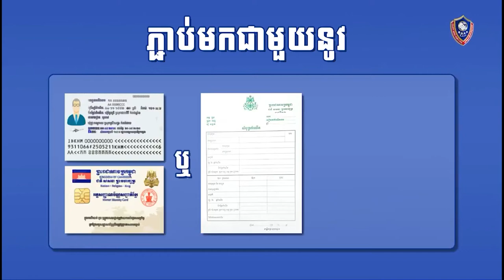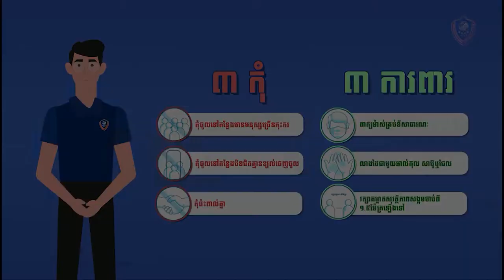Ezecom | Thrive Cambodia Webinar Series | Topic #4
សិក្ខាសាលាអនឡាញ កម្ពុជាឈានមុខ របស់ក្រុមហ៊ុន Ezecom ក្រោមប្រធានបទទី៤៖  “ការពង្រឹងសន្តិសុខបច្ចេកវិទ្យាក្នុងវិស័យឯកជន”​។

សម្រាប់ប្រធានបទនេះគឺមានការបកស្រាយយ៉ាងលម្អិតដោយវាគ្មិនដែលមានជំនាញ និងបទពិសោធន៍ពីស្ថាប័នរាជរដ្ឋាភិបាល និងវិស័យឯកជនដូចជា៖
• លោក​ អ៊ូ​ ផាន់ណារិទ្ធ ប្រធាននាយកដ្ឋានសន្តិសុខ បច្ចេកវិទ្យាគមនាគមន៍ និងព័ត៌មាន នៃក្រសួងប្រៃសណីយ៍ និងទូរគមនាគមន៍
• ឧត្តមសេនីយ៍ទោ រៀល សុភា អនុប្រធាននាយកដ្ឋានប្រឆាំងបទល្មើសបច្ចេកវិទ្យា នៃអគ្គស្នងការនគរបាលជាតិ ក្រសួងមហាផ្ទៃ
• អ្នកស្រី ឈិម វរលក្ខណ៍ នាយិកាការិយាល័យគ្រប់គ្រងសន្តិសុខទិន្នន័យ នៃធនាគារអេស៊ីលីដា ភីអិលស៊ី
• លោក Asitha DE COSTA នាយកផ្នែកព័ត៌មានវិទ្យា នៃក្រុមហ៊ុន Ezecom
អ្នកសម្របសម្រួល៖ អ្នកស្រី គីម ធីតាកល្យាណី ប្រធានផ្នែកទំនាក់ទំនង និងឌីជីថលរបស់ក្រុមហ៊ុន Ezecom

Ezecom Thrive Cambodia Webinar Series under topic, “Improving Cybersecurity in Private Sector.”

This topic is explained in detail by speakers with knowledge, skills, and experience from government institutions and the private sector, such as:
• Mr. OU Phannarith, Director of ICT Security Department, Ministry of Post and Telecommunications
• Major General RIEL Sophea, Deputy Director of the Anti Cyber Crime Department of the General Commissariat of National Police, Ministry of Interior
• Ms. CHHIM Vorleak, VP & Head of Data Protection Department, Acting Data Protection Officer, ACLEDA BANK Plc.
• Mr. Asitha DE COSTA, Chief Information Officer, Ezecom
Moderator: Ms. Kim Thidakallianey, Head of PR & Digital Communication Marketing, Ezecom